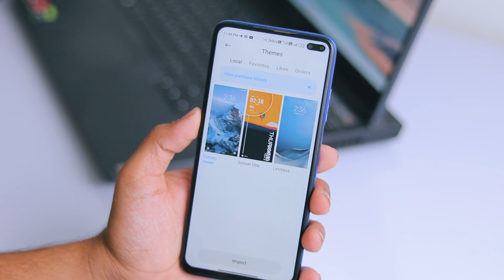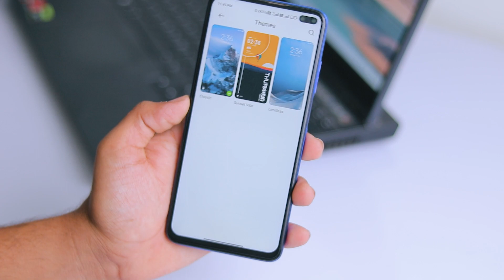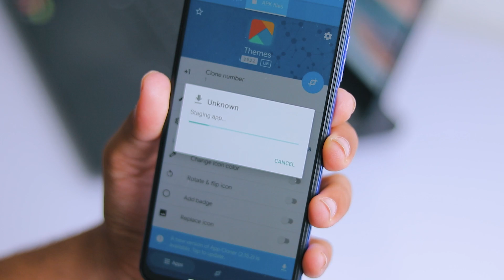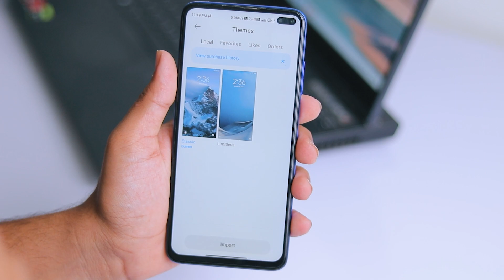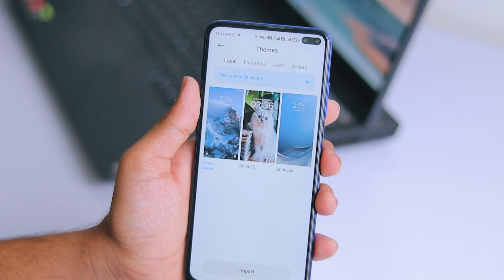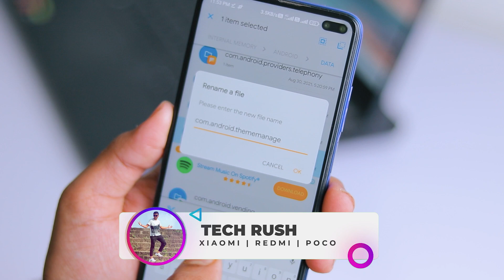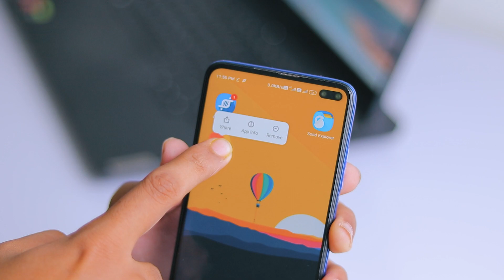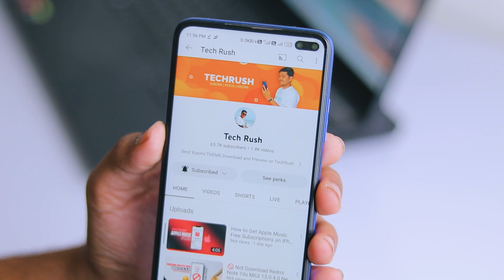How to Apply Permanent MTZ theme on Xiaomi Phones | Import MTZ theme Without Root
Video Topic
1) import theme miui 13
2) How to Apply the Permanent MTZ theme on Xiaomi Phones
3) Import MTZ theme Without Root
4) how to apply mtz theme on miui 13
5) apply mtz theme
6) third party theme for miui 13
7) third party theme kaise apply kare